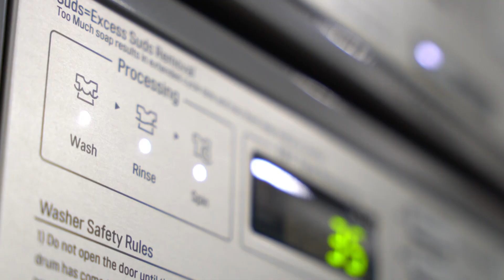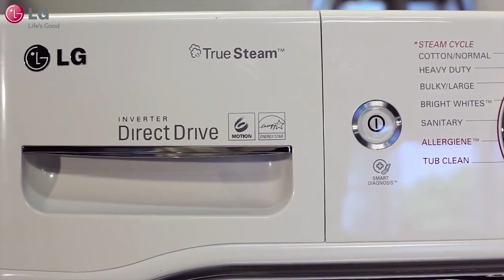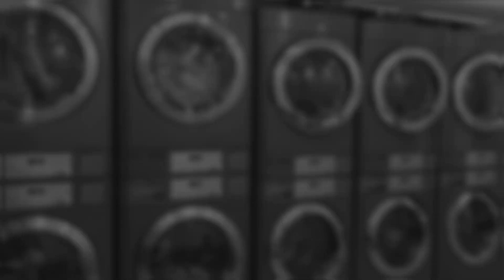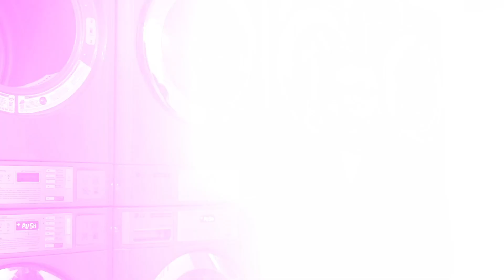Laundromats with LG || Property Focus